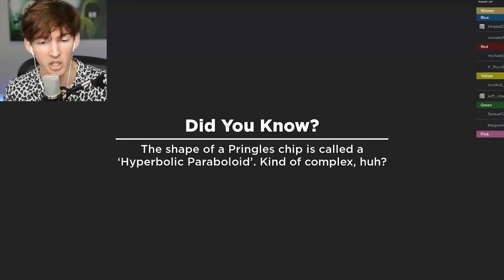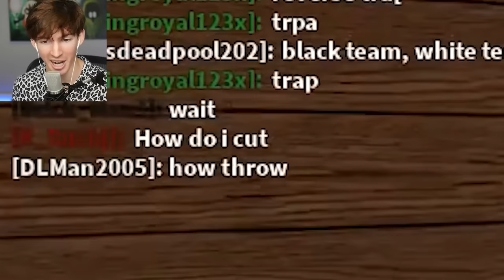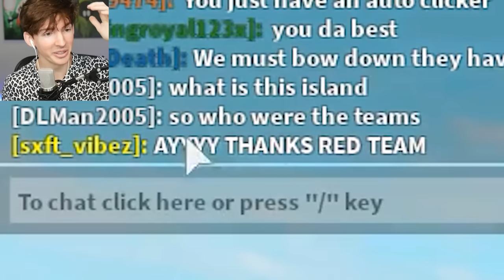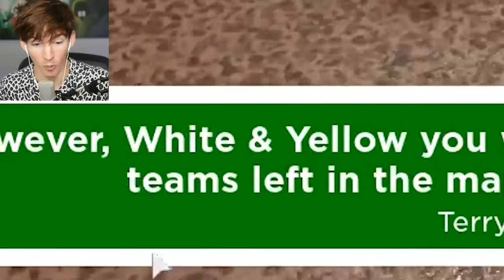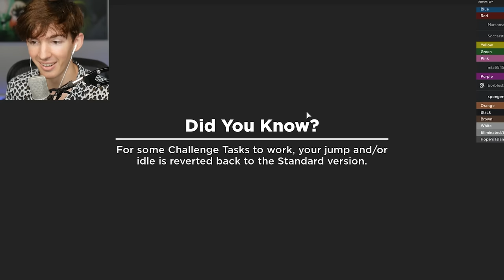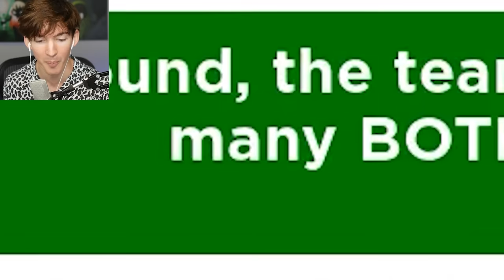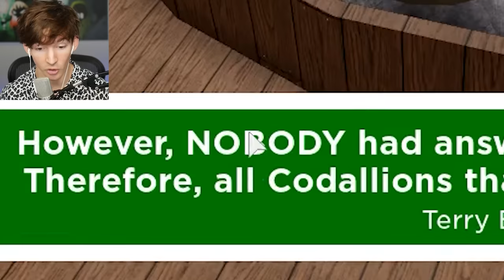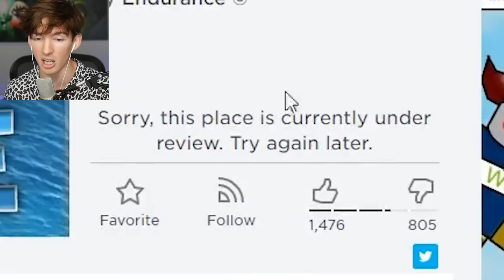I forced Roblox BULLIES to kill each other...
Today I play a challenge survivor game with Kaden!! I’m in a movie rn the movie just started so I’m writing this out rly fast love you guys and gals so much lol